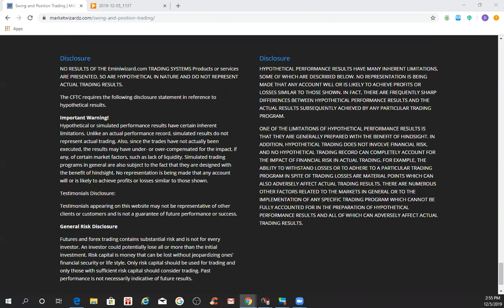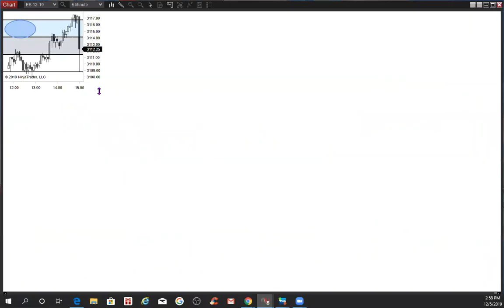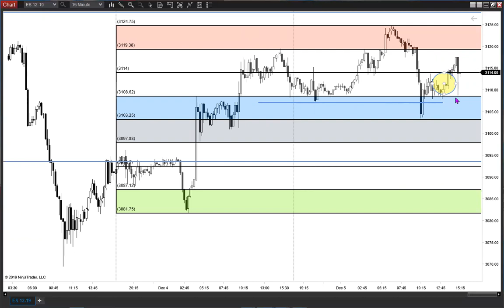Bow Tie and news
React at profit taking zone